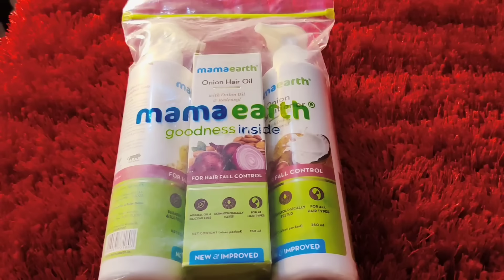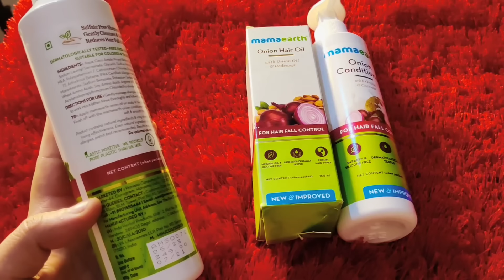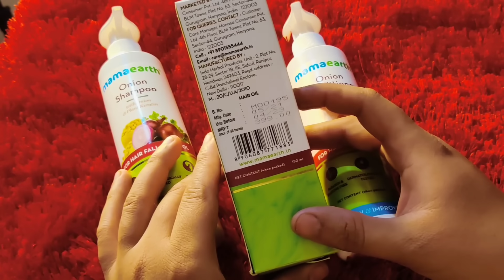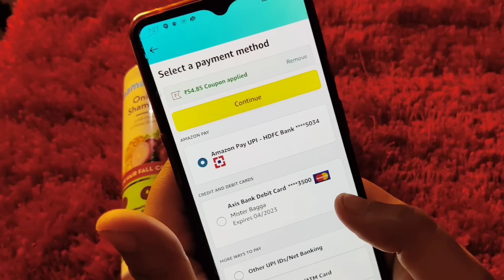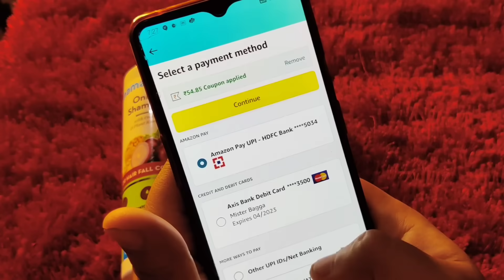Watch this video before buying mamaearth anti Hairfall Kit // *NOT SPONSORED*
Mamaearth anti hairfall kit